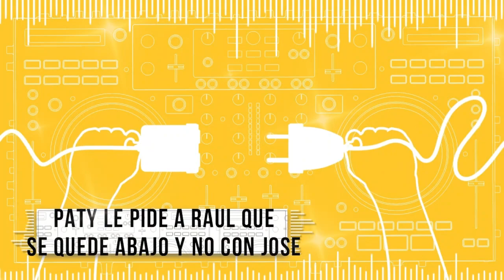PATY LE PIDE A RAUL QUE NO SUBA A LA SUITE Y QUE DUERMA CON ELLAS | LA CASA DE LOS FAMOSOS 3 EN VIVO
LaCasaDeLosFamososNews| LA CASA DE LOS FAMOSOS 3 EN VIVO